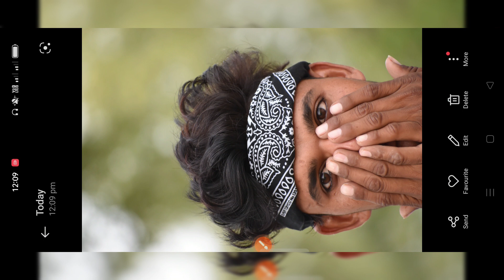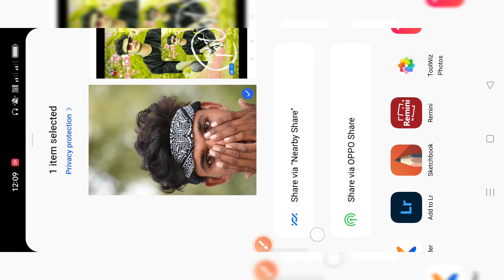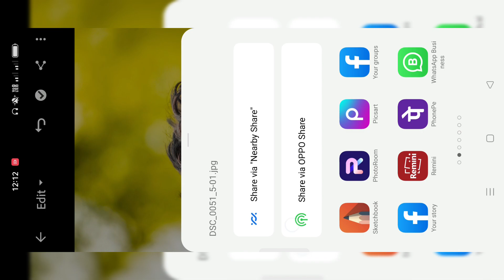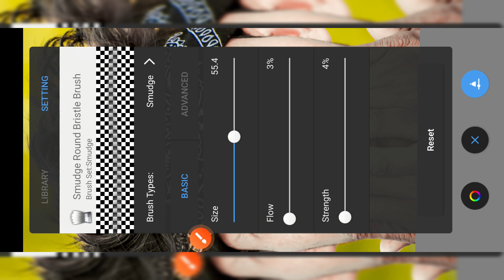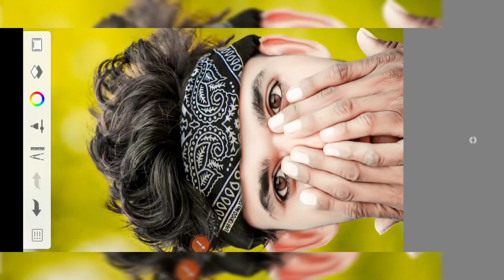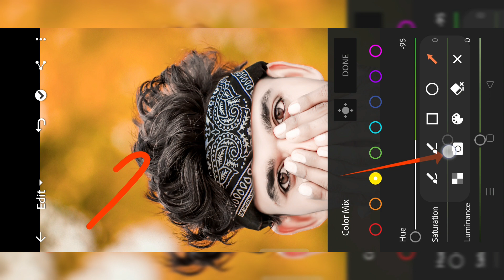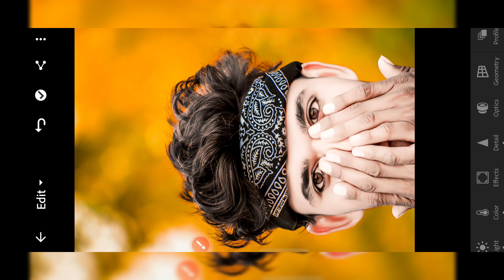Autodesk Sketchbook photo editing face smooth photo editing oil paint photo editing face smooth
lightroom Editing
Snapseed Editing
toolwiz editing